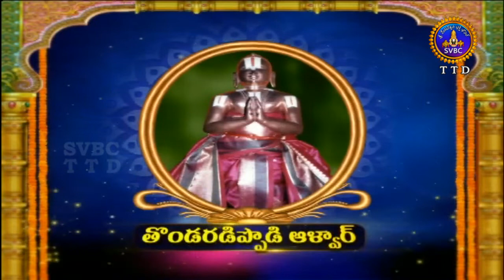Alwar Srisukti | Ep 2186 | 12-07-18 | SVBC TTD